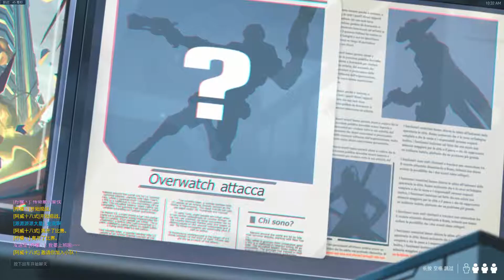Overwatch 2018 04 16 威尼斯行动 守望先锋 困难 Hard